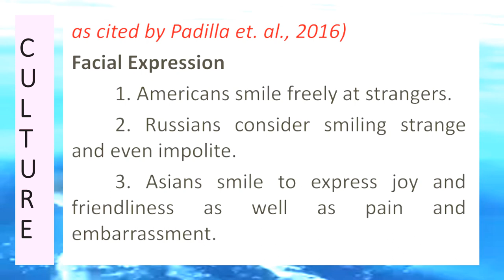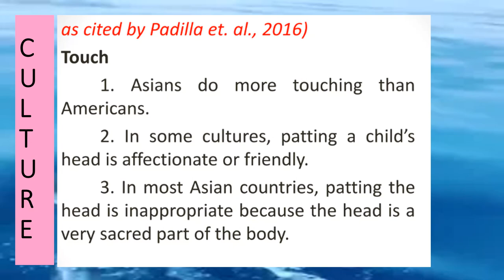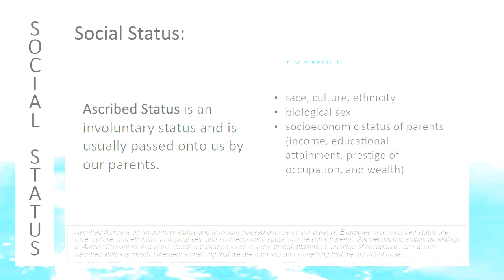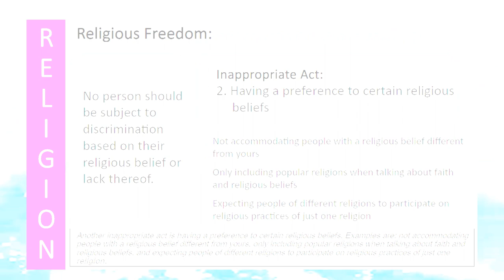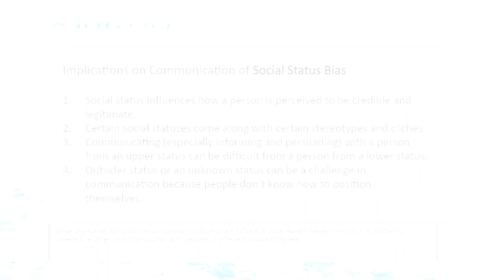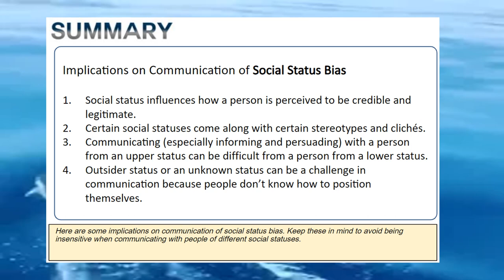Demonstrates sensitivity to the socio cultural dimension of communication situation culture, gender.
Demonstrates sensitivity to the socio cultural dimension of communication situation culture, gender, age, religion etc